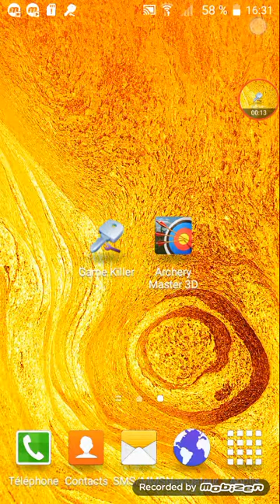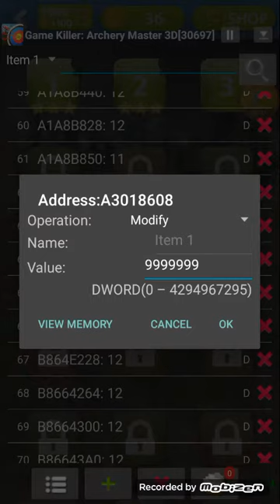شرح برنامج game killer لتهكير ألعاب الأندرويد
رابط game killer:
إلي ماضبطتلو اكتبو في التعليق